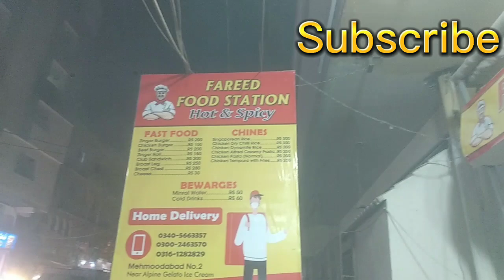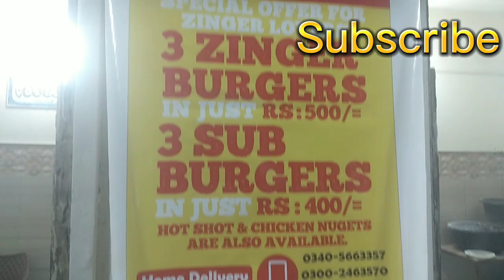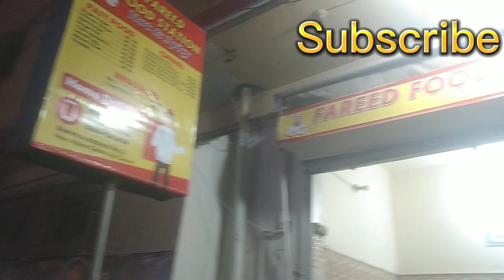Fareed Food Station hot /spicy || Mehmoodabad No.2 mnkuchbhivlog#